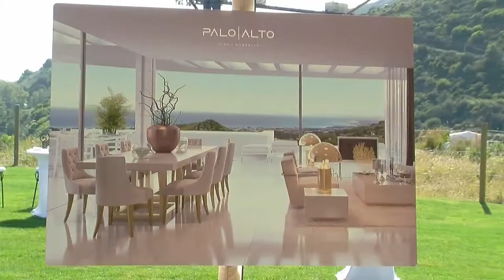PRESENTACIÓN DE LAS NUEVAS FASES DE PALO ALTO MARBELLA